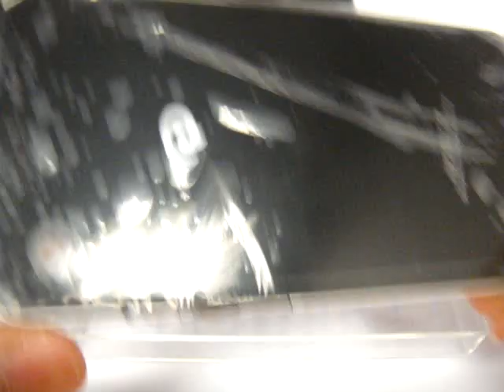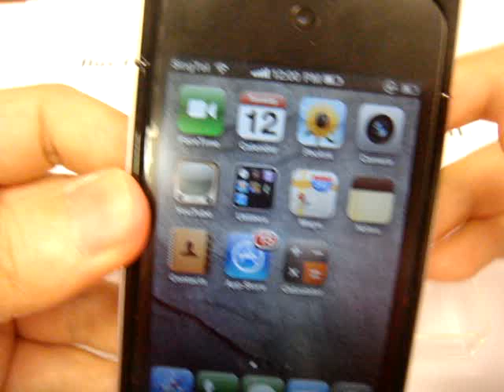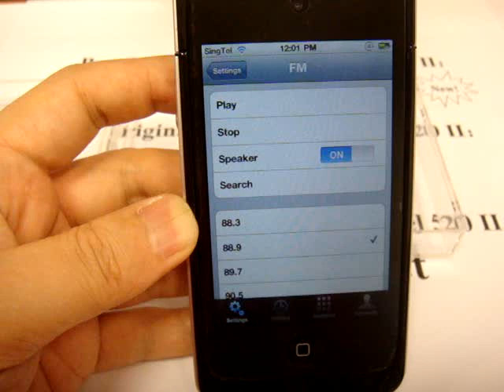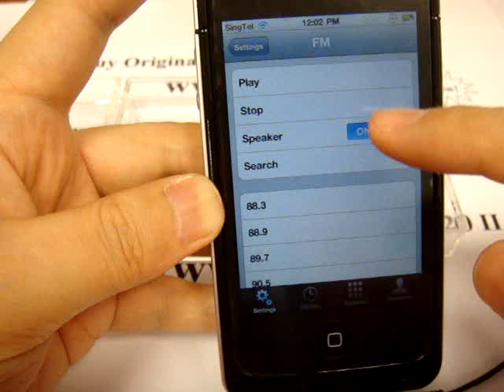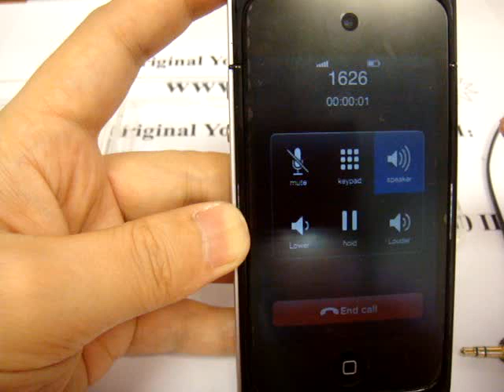$88.33 @ 520ii.net 2nd Gen Yosion Apple Peel 520 II Quad Band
What 520II.net selling is international version of 2nd Gen Apple Peel 520, 850/900/1800/1900MHz. and 3G SIM card Supported. Watch the below movie carefully at 01:12, which is 3G SingTel SIM card.

Good News: 20 April 2011
New Batch 100 sets arrived. World Unique stock, hurry grab it to be first owner in your city / state / country! Do NOT be late again! This item is now extremely lack of supply.

First 20 buyers and those who put deposit in the Early Bird Phase I, will have free expedite shipping services with signature. *

Check your order number, if it is less than 88 then your are the first 20 buyers.

*Terms and Condition: 1. Post your order number here right after you ordered, failure to do so will only get airmail services. 2. Choose DHL when you check out.

Call SMS GPRS BLUETOOTH RADIO BATTERY SHARING FULL COVER DESIGN

GPRS enabled Full Function 2nd gen Apple Peel 520 v1.4.8 turn your iPod touch to iPhone
iPod Touch 4 supported
iOS3.1.3, 4.0, 4.01, 4.02, 4.1, 4.2.1 and 4.3.1/4.3.2 supported